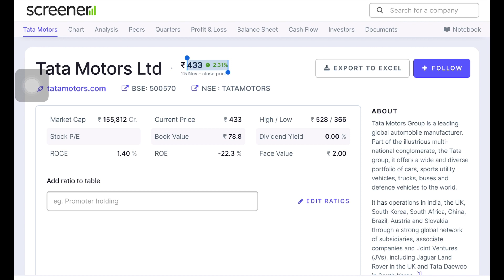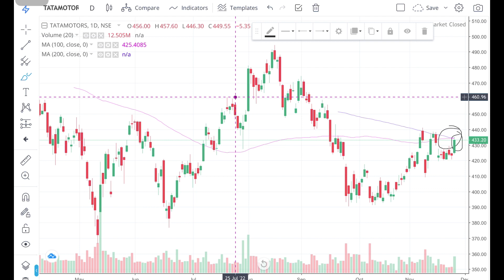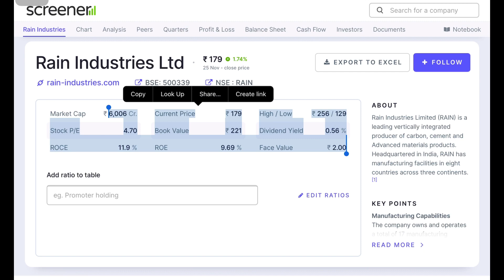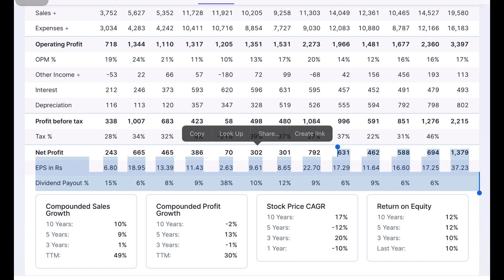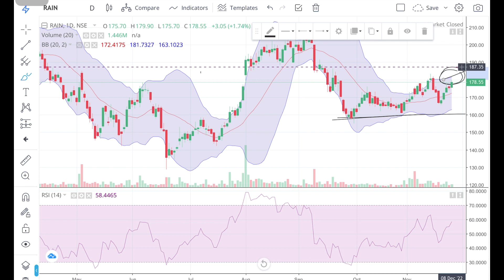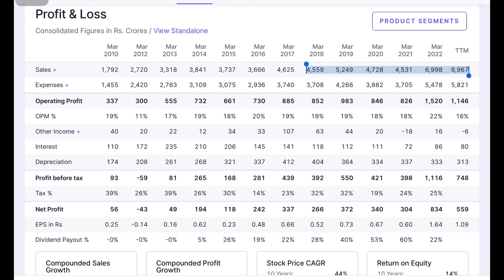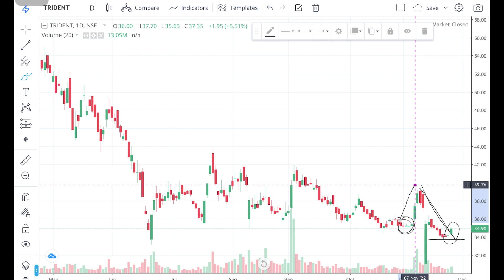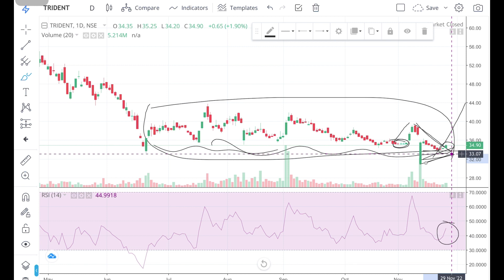Best 03 Stock Buy Now | Best Large Cap And Small Cap Stock Buy Now | Fundamental Strong Stock